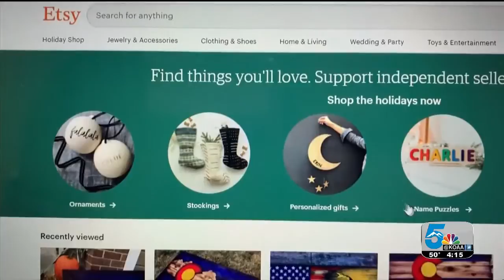Supporting Local Artists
Local business owners who sell items and merchandise through websites like Etsy say the are winning big this year.